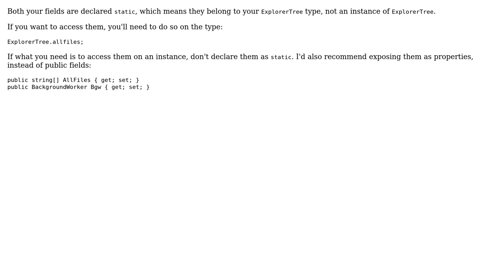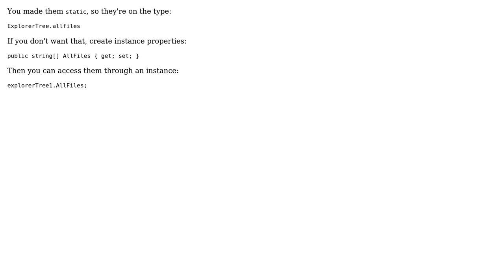Why i can't get access to public static variables on library class project from windows forms...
Why i can't get access to public static variables on library class project from windows forms project?

With thanks & praise to God, and with thanks to the many people who have made this project possible! | Content (except music & images) licensed under CC BY-SA | Music | Images & others | With thanks to user Yuval Itzchakov user Jorge Hyyest user CodeCaster and the Stack Exchange Network Trademarks are property of their respective owners. You are responsible for your own actions.